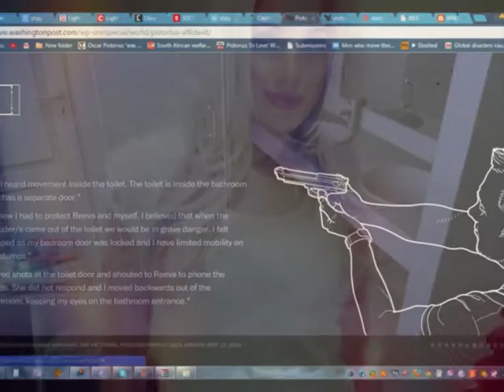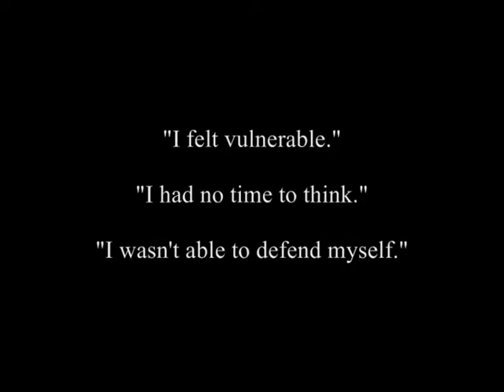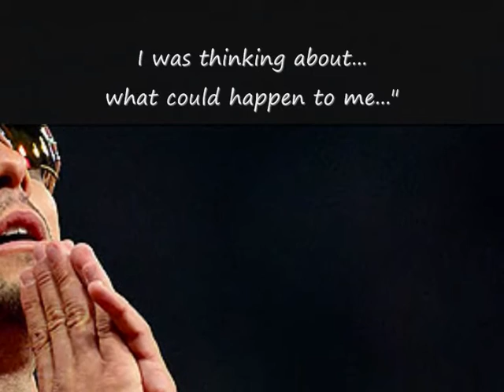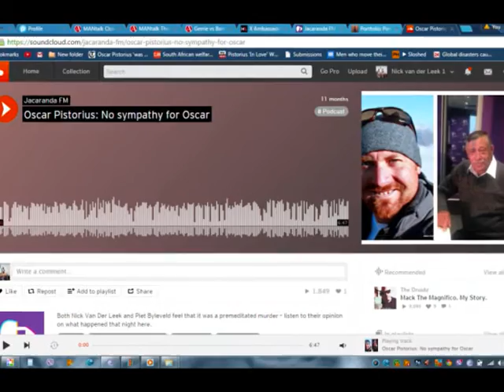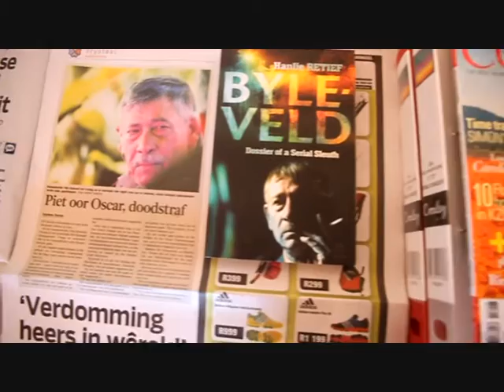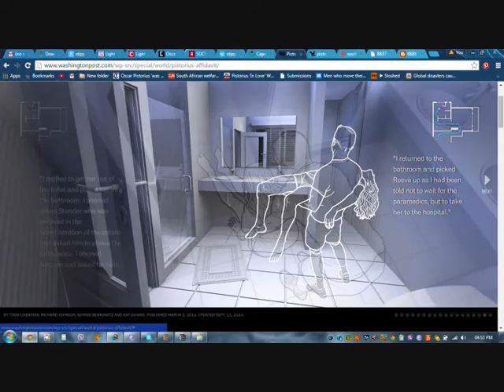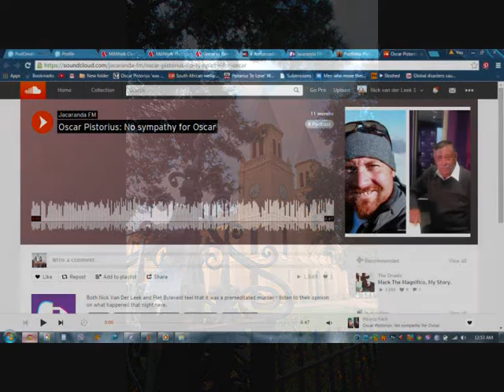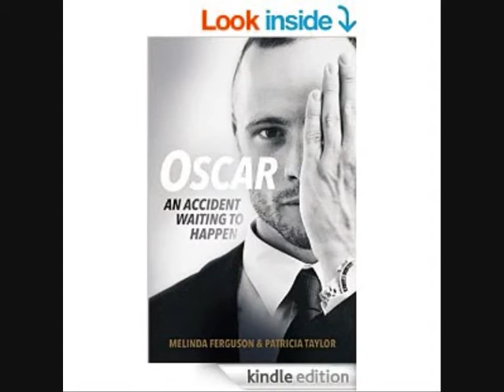INTERROGATING OSCAR - Top Detective vs Top Photojourno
In Part 2 arguably South Africa's top detective [Piet Byleveld] and one of the countries most talented photojournalists go head to head...and the result is surprising.  Nick van der Leek also provides some interesting background on the subject of 'validation'.  Was this part of the slow burn fueling the argument that night?  Oscar needed Reeva to validate himself as a man, and also a brand, and so when things fell apart on Valentine's day they fell apart completely, and with catastrophic consequences for Reeva Steenkamp...